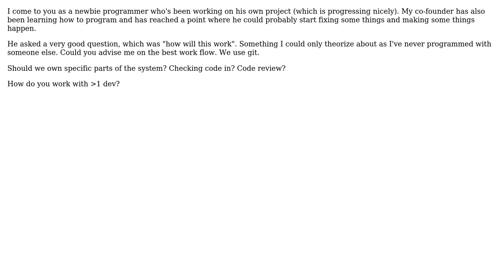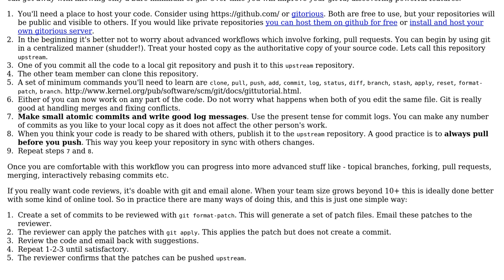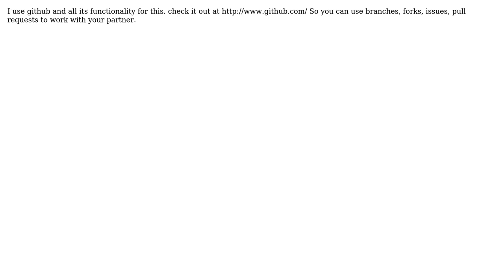Software Engineering: Whats the work flow with 2 people on a project (3 Solutions!!)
Software Engineering: Whats the work flow with 2 people on a project

With thanks & praise to God, and with thanks to the many people who have made this project possible! | Content (except music & images) licensed under CC BY-SA | Music | Images & others | With thanks to user Ocaj Nires user Geoff Wright user dreza user ben user Adam Lear and the Stack Exchange Network Trademarks are property of their respective owners. You are responsible for your own actions.